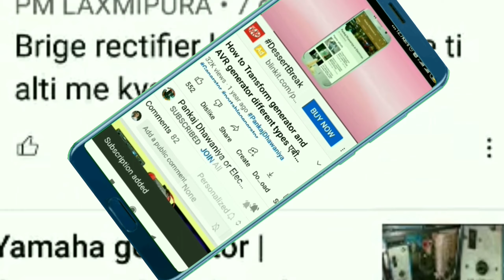Engine oil change | 8 hp kirloska diesel Engine oil change | 10hp kirloska Engine oil change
इंजन रिपेयरिंग
@pankajdhawaniya Engine oil change | 8 hp kirloska diesel Engine oil change | 10hp kirloska Engine oil change
10hp diesel engine
engine oil